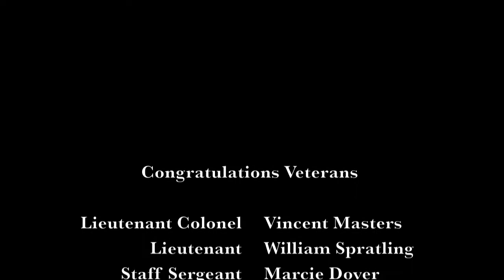Legion of Honor Ceremony on April 3, 2014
In order to express France's eternal gratitude to the soldiers who helped liberate it from oppression in 1944-45, the Consul General of France in Atlanta, Denis Barbet awarded the French Legion of Honor upon 8 American WWII veterans from Georgia during a ceremony at the Georgia State Capitol in presence of Governor Nathan Deal on Thursday, April 3, 2014.